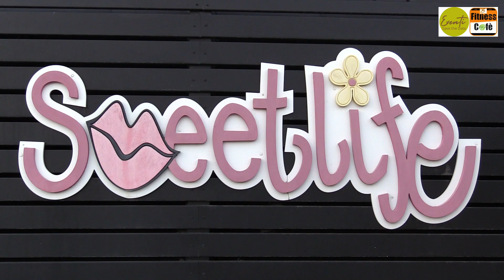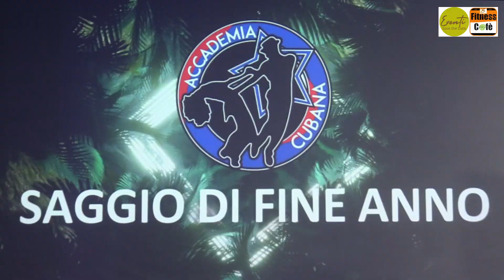SAGGIO ACCADEMIA CUBANA 2024